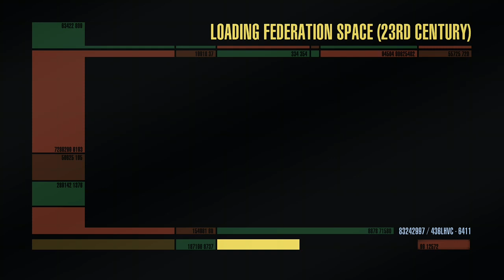Episode 7: Tangled Webs